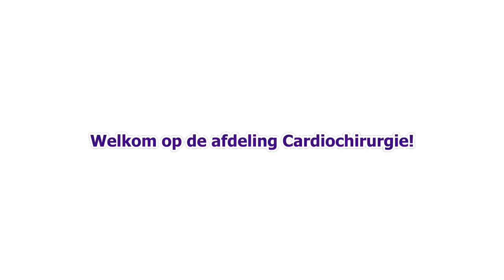Werken op de Cardiochirurgie